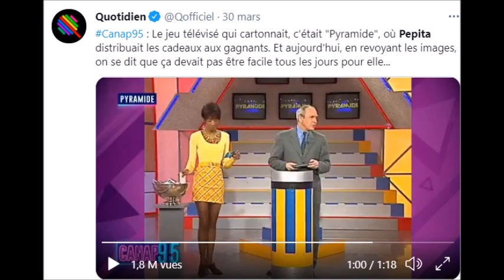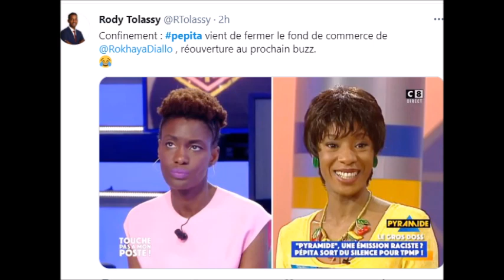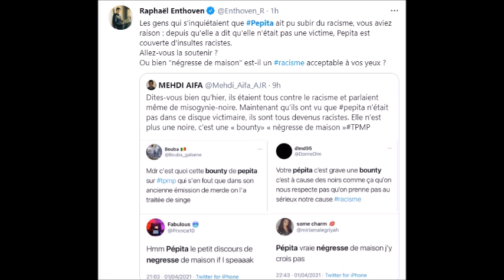Pepita casse Quotidien à TPMP et se fait insulter sur twitter